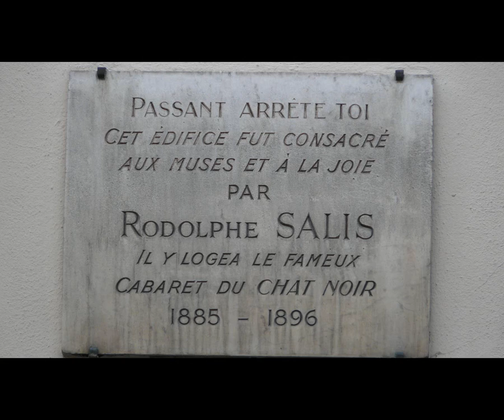Paris IX - La Nouvelle Athènes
Le quartier de la Nouvelle Athènes dans le IXème arrondissement de Paris